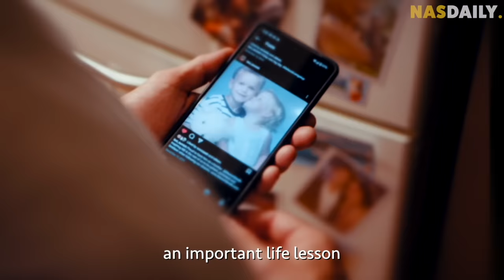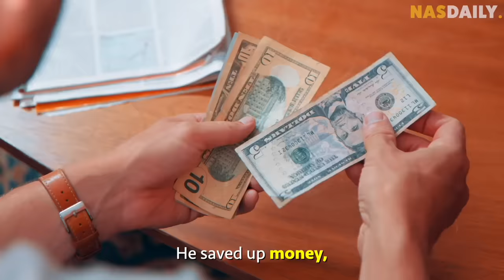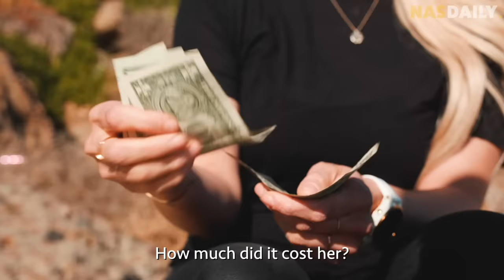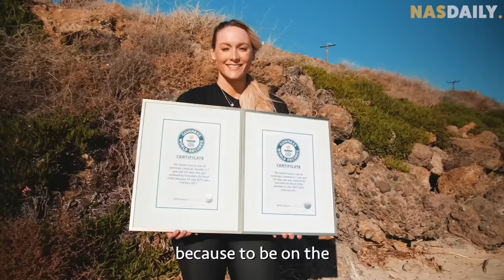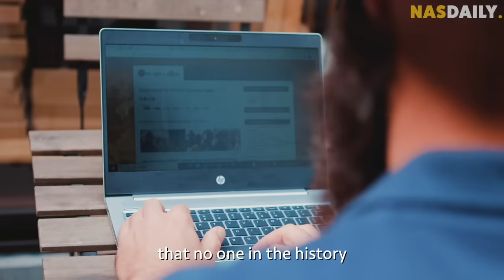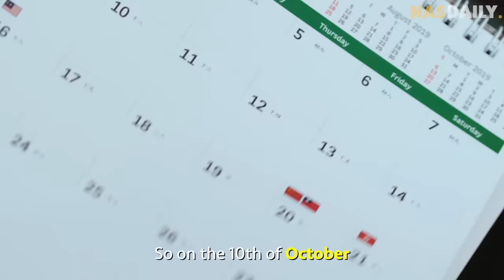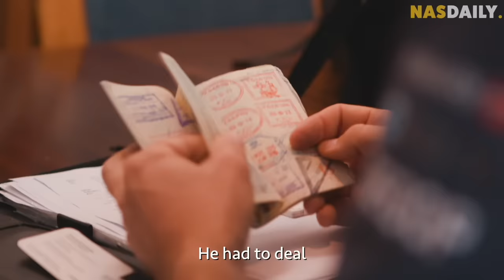3 people who traveled over 1 million kilometers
Yes - these people traveled over 1m kilometers combined. They went to every country, they traveled without planes, and one of them even took a dog with him! These are the most extreme travelers you'll ever meet. Would you travel like them?

Timestamps:

00:00 He Walked Around the World
04:58 She Went to Every Country
09:53 He Visited Every Country Without Flying